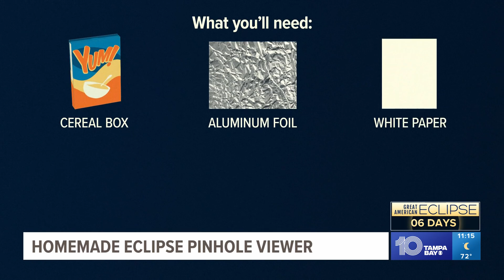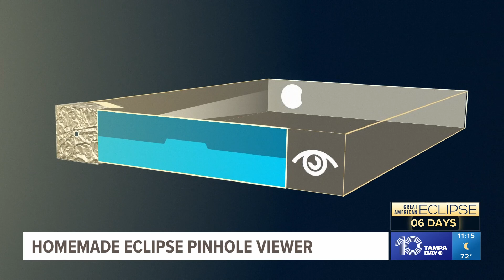How Florida will experience the solar eclipse on April 8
A total solar eclipse will take over the skies on Monday, April 8, across parts of the U.S., Mexico and Canada.

Even if space isn't your thing, this astronomical performance may be worth a watch. It'll be 21 years before Florida can spot another one.

So, pencil in a block of time on Monday starting at 1:43 p.m. to go outside and catch a glimpse of the total solar eclipse. Mid-eclipse will happen around 3 p.m. when about 65% of the sun will be covered by the moon.

Now that it's on your calendar, it's time to prepare to watch the spectacle in the sky without burning your eyes.